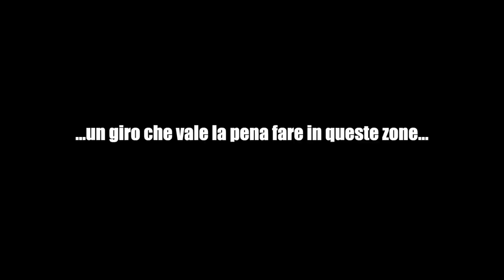Un CLASSICO del BERGAMASCO: passo di Zambla e Presolana in moto!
In moto per un classico del bergamasco: passo di Zambla e Presolana non deludono mai ed offrono sempre ottimi panorami e belle curve.

Se si volesse, all'andata si può anche passare per il Passo di Valcava e proseguire poi verso Almé ugualmente.

Il MIO libro-diario su CAPONORD (da Amazon)

LA VETTA DEGLI DEI (5 VOLUMI):
• Volume 1
• Volume 2
• Volume 3
• Volume 4
• Volume 5

LINK OFFERTE TECNOLOGIA ED ACCESSORI
GIT UP 2
APEMAN 4K
SD SANDISK EXTREME PLUS
SD SAMSUNG
SD LEXAR ALTE PRESTAZIONI
CUSTODIA VIAGGIO SPARK
KIT VIAGGIO CON COPRI CONNETTORI SPARK
CUSTODIE BATTERIE VIAGGIO SPARK
CUSTODIE DRONE GRANDI
CUSTODIE BATTERIA VIAGGIO AIR
CAVO DATI IOS CONTROLLER
IL MIO TREPPIEDE
TREPPIEDE COMODO
HUAWEI SPORT GT
XIAOMI MI-BAND 4
GARMIN INREACH MINI

LINK OFFERTE MONDO MOTO
BORSE GIVI MORBIDE 30 L ESPANDIBILI
BORSE GIVI TUBO INPERMEABILI 30 L
CINGHIE GIVI 100 KG
CHIAVE DINAMOMETRICA BETA
SOTTOTUTA REVIT
CATENA SICUREZZA
GUANTI SPIDI G-FLASH

LINK OFFERTE MONDO MONTAGNA
SCARPONI LA SPORTIVA TRANGO TECH GTX
KIT FERRATA OMOLOGATO CLIMBING TECHNOLOGY
FILTRO ACQUA RUNACC
TENDA ULTRA-LEGGERA
MATERASSINO TREKKING
POWERBANK VIAGGIO